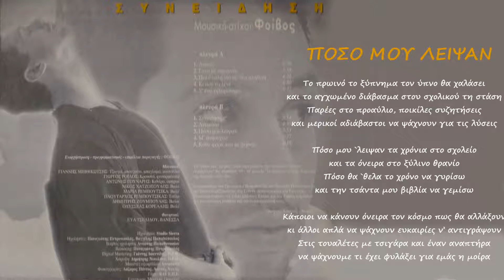ΔΗΜΗΤΡΗΣ ΚΟΚΟΤΑΣ | ΠΟΣΟ ΜΟΥ ΛΕΙΨΑΝ | VINYL RIP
ΔΙΣΚΟΣ : ΣΥΝΕΙΔΗΣΗ
ΜΟΥΣΙΚΗ : ΦΟΙΒΟΣ
ΣΤΙΧΟΙ : ΦΟΙΒΟΣ